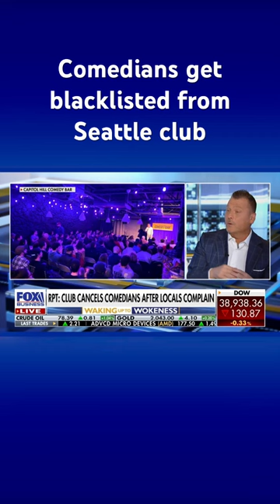Progressive activist complaints get four comedians booted from Seattle club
‘Fox Across America’ host Jimmy Failla says ‘there would’ve been more money to lose’ if this happened to more mainstream comedians.